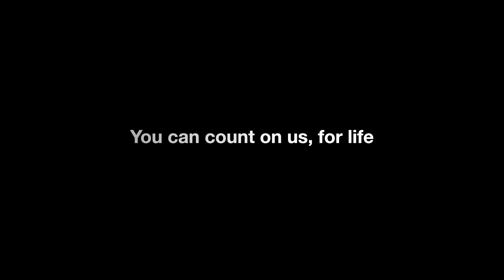Holmatro EVO 3 Accu-aangedreven Redgereedschap (Nederlands)